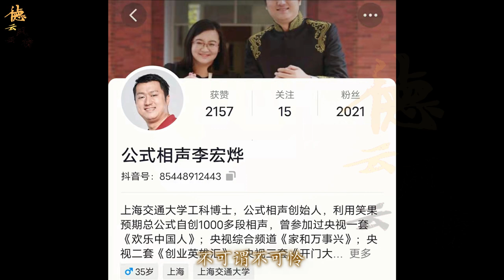【德云社】怒怼郭德纲？半个月仅仅两千多粉丝，公式相声李宏烨三年后继续蹭郭德纲热度